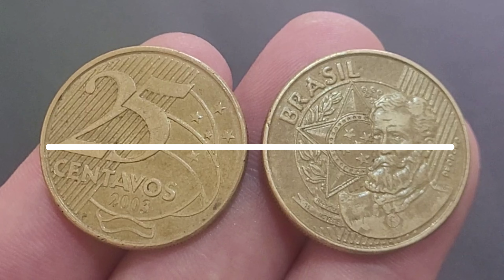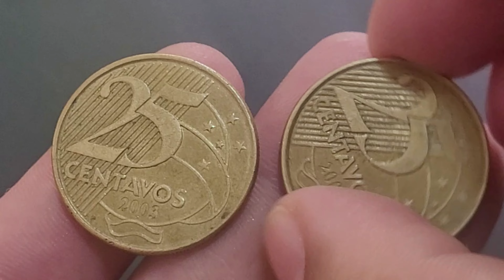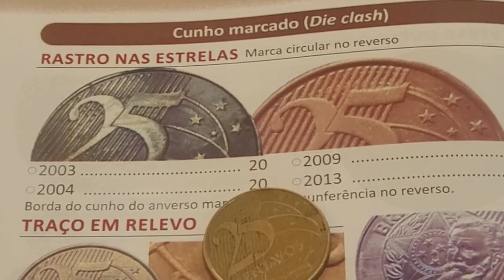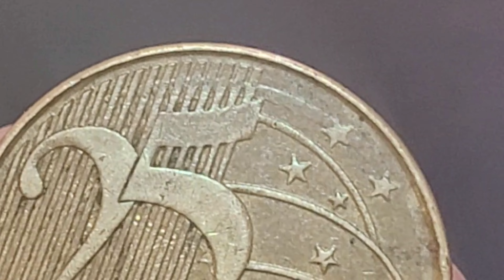💫 MOEDAS QUE AGREGAM BONS VALORES NA NUMISMÁTICA QUEM TEM JÁ SE DEU BEM DE 25 CENTAVOS 2003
O vídeo vídeo💫 MOEDAS QUE AGREGAM BONS VALORES NA NUMISMÁTICA QUEM TEM JÁ SE DEU BEM DE 25 CENTAVOS 2003 E 2004, apresenta moeda se 10 centavos 2008 muito procurada por colecionadores e que agregam bons valores no mercado dos colecionadores💫 MOEDAS QUE AGREGAM BONS VALORES NA NUMISMÁTICA QUEM TEM JÁ SE DEU BEM DE 25 CENTAVOS 2003 E 2004, vamos atualizar valores de catálogo das moedas sem erro de cunhagem e atualizar o valore das moedas com o erro de cunhagem cunho marcado fazendo a famosa moeda marca circular no reverso e no anverso. Fica a dica quem tem se deu bem confira as suas moedas a numismática além de ser um hobby é um bom investimento, sejam bem-vindos e bem-vindas ao universo mágico da numismática no canal Wellington Novos Colecionadores. familyfriends moedasvaliosas 3moedasraras

- 4 CÉDULAS 2 REAIS MAIS VALIOSAS E RARAS - 940,OO REAIS  CÉDULA DZ / NOTA DH  / CÉDULA CJ / NOTA FA